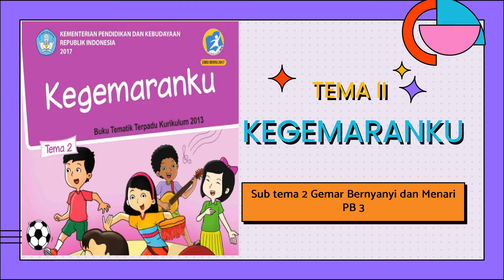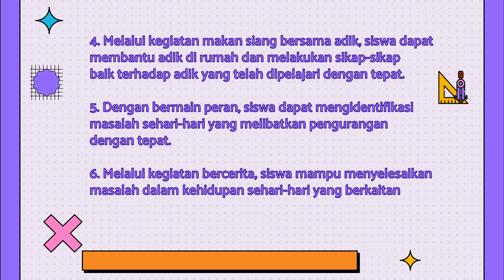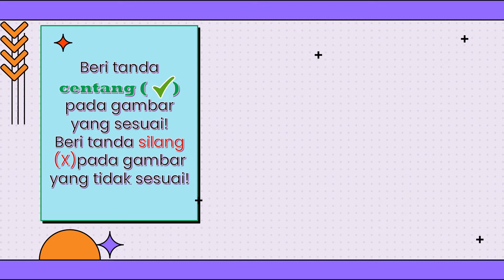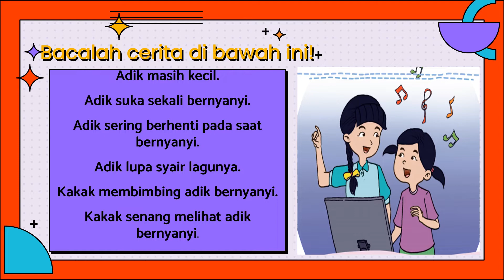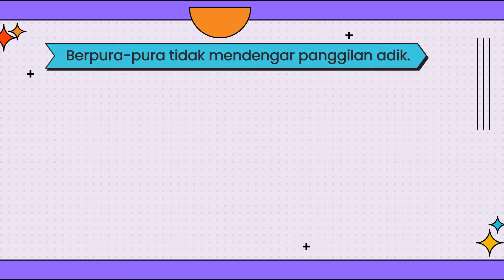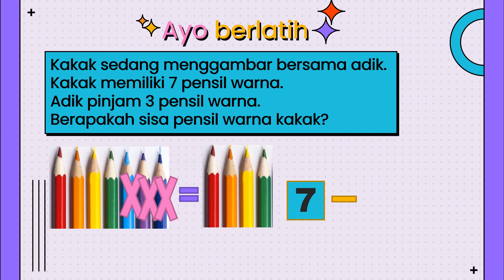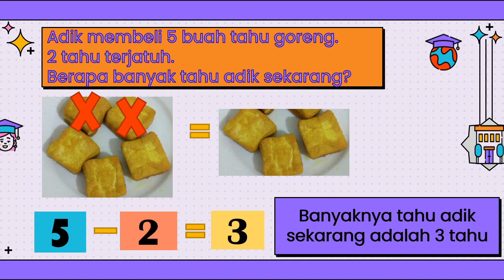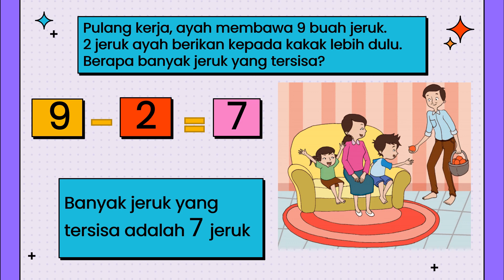Tema 2 Kelas 1 Sub Tema 2 PB 3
Video pembelajaran kelas 1 Tema 2 Sub Tema 2 pb 3, menyajikan materi  menyanyi yang memberikan pesan tata cara makan yang baik.  Materi kelas 1 tema 2 sub tema 2 pb 3 ini juga mengajak siswa untuk hidup rukun dan menyayangi adik. Tema 2 Sub tema 2 pb 3 kelas 1 juga mengajarkan kalimat matematika pengurangan.

Video lainnya:
Tema 2 Sub Tema 2 PB 1